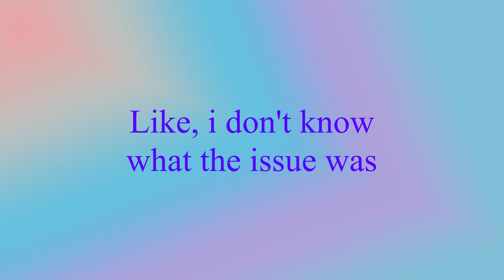Dracona Draws- Mankey and Primeape!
i had to look up primape's name. i straight up didn't remember it.

Pokemon and the Pokemon franchise belong to Game Freak and Nintendo. i do not claim ownership of any Pokemon property.

Pokemon belong to Game Freak